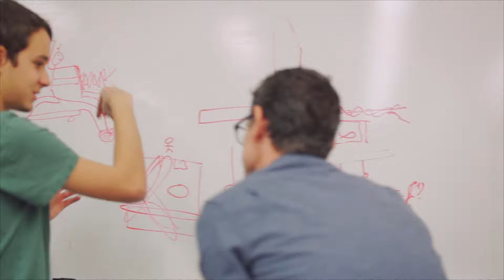Olin - Made for You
At Olin we make things while moving the world forward. We take a project-based, hands-on, collaborative approach to learning. Watch our latest hype video and see all the ways Olin is 𝙢𝙖𝙙𝙚 for you.